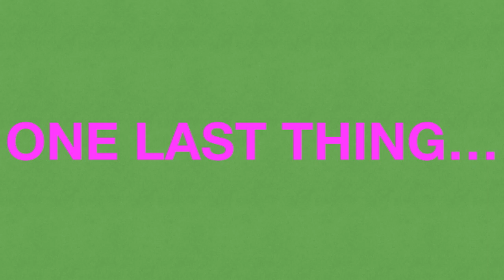Under Eye Circles Patch Product Review: Purederm Dark Circle Reducer Part 3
Are looking for products to help rid you of those unattractive under eye circles? Join me on my 6-day review on my journey to find the best products for under eye circles. Reviewing the Purederm Botanical Choice Sunflower Dark Circle Reducer Eye Patches. Part 3 of 3 of me going through all six treatments in the packaging.

Product reviewed: Purederm Botanical Choice Sunflower Dark Circle Reducer Eye Patches.

Can be found possibly cheaper at places like TJ Maxx, Ross, and Burlington.

EQUIPMENT USED
Camera: Canon Rebel T6i
Microphone: Rode VideoMic GO Microphone
Editing Software: iMovie
Lighting: bathroom vanity lights

All products are purchased either by myself unless I disclose otherwise. All opinions will always be my own.